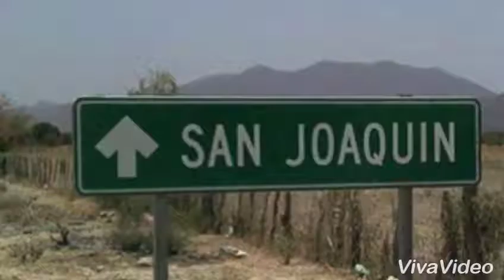Chalino Sanchez Armando sanchez